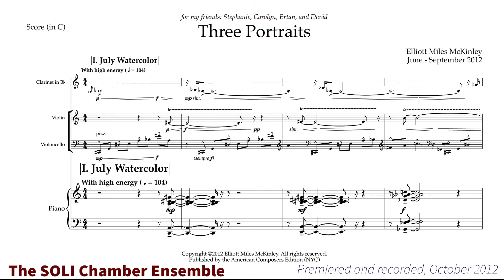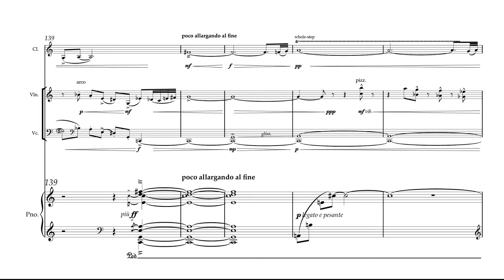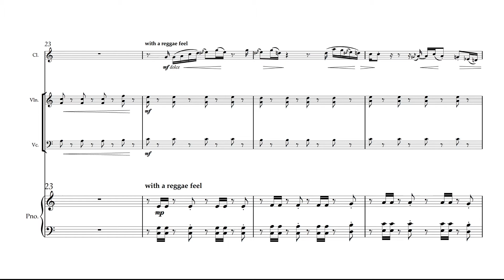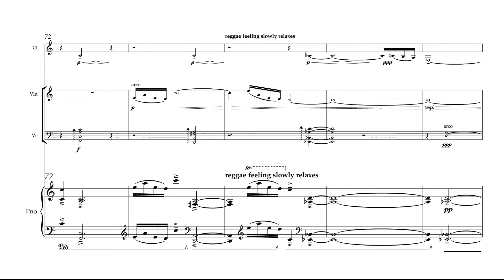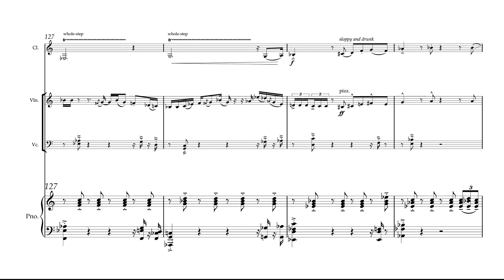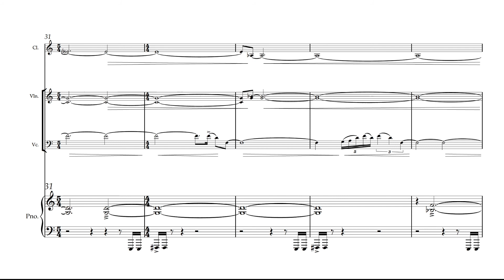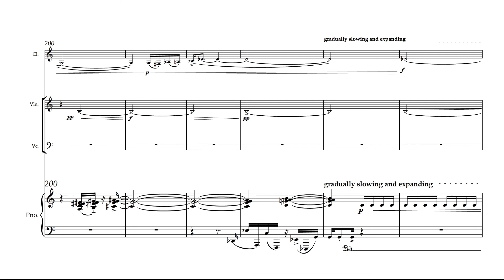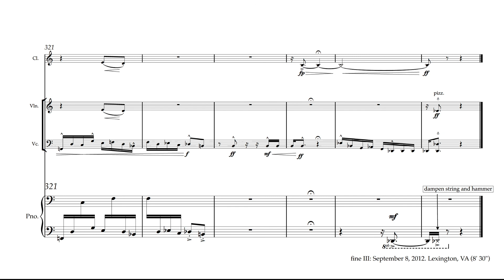Elliott Miles McKinley: Three Portraits (2012) for clarinet, violin, cello, and piano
I. July Watercolor [With High Energy]
II. August Watercolor [Pop-Ballad;Reggae-Dream] (06:20)
III. September Watercolor [Spritely; EDM Groove] (18:15)

NOTES:
These portraits, cast as non-narrative dramatic watercolors, were written on commission by my friends, the SOLI Chamber Ensemble and recorded for New Dynamic Records in October 2012 (later released on Navona Records, "Infinite Landscapes" NV 6040). Each movement has a loose associative feeling with each month, primarily indicating the shift of season from summer into fall, and explores a different set of grooves as well. In particular, the second movement works out a kind of sappy pop-ballad into a Reggae groove and the last movement introduces two sections of fixed media in the form of an EDM/Hip-Hop groove over which the ensemble floats in long-lined melodic and harmonic shifts.

To obtain scores and parts in both print and electronic formats, please visit the American Composers Alliance and Subito Music Distribution

All music and content is copyright Elliott Miles McKinley (BMI).